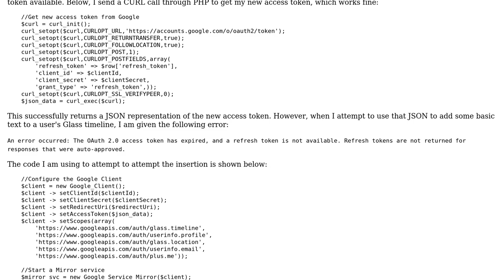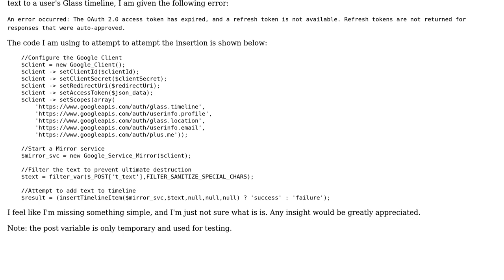Oauth2 Access Token reports expired after Refresh (Google Glass Related)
With thanks & praise to God, and with thanks to the many people who have made this project possible! You are responsible for your own actions.